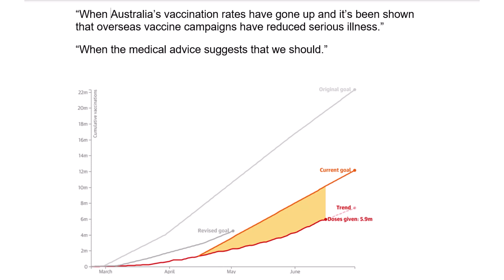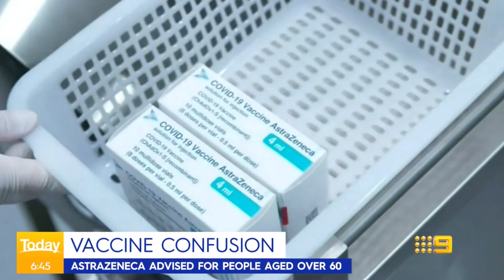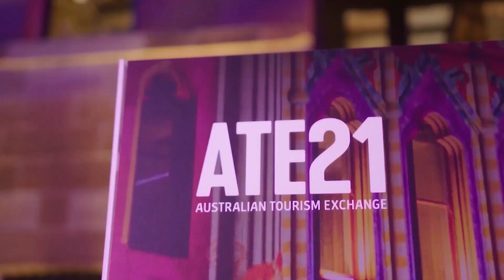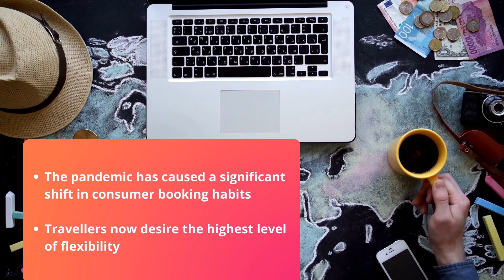COVID 19 SITUATION UPDATE EP66HD